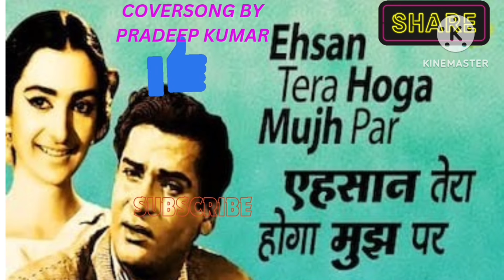Ehshan Tera Hoga Mujh Per By Mohd.Rafi || Coversong by Pradeep kumar.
viralhitmusic Ehshan Tera Hoga Mujh Per By Mohd.Rafi || Coversong by Pradeep kumar.